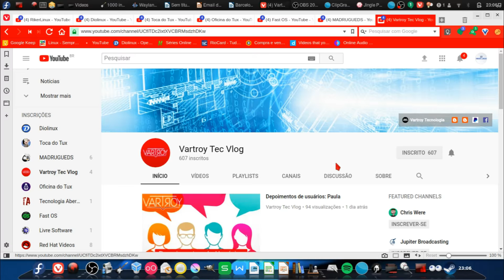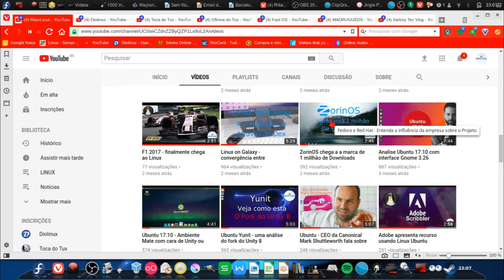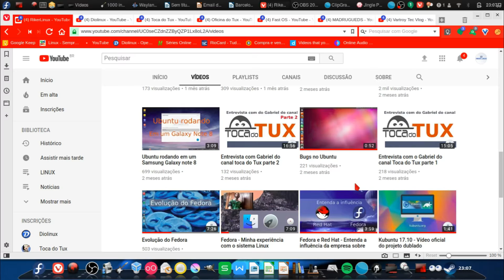1000 inscritos no canal, a Revolução Linux começou!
Nesse vídeo faço um agradecimento aos 1.000 inscritos do Canal RikerLinux, e cito sobre a revolução Linux que começou no Brasil, e está expandindo atraindo cada vez mais usuários para o sistema pinguim, através dos criadores de conteúdos digitais. Telegram Canal no Telegram Riker um ex-usuário Apple (iphone, iPad, iPod, Macbook e o macOS), começou a usar Linux em 2014. E em 2015 começou um blog para traduzir do inglês tutoriais sobre a distro Linux Fedora. Então em 2016 surgiu esse canal no Youtube e com o tempo outras distros Linux como Ubuntu, Debian, Arch Linux, Linux Mint e Zorin OS começaram a ser abordadas também, tornando o canal Rikerlinux um portal de tecnologia focado em sistemas baseados em linux e programas de código aberto (open source), mas não deixando de lado os demais sistemas UNIX como o BSD e macOS.